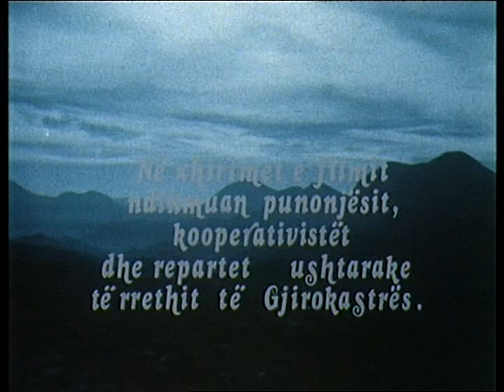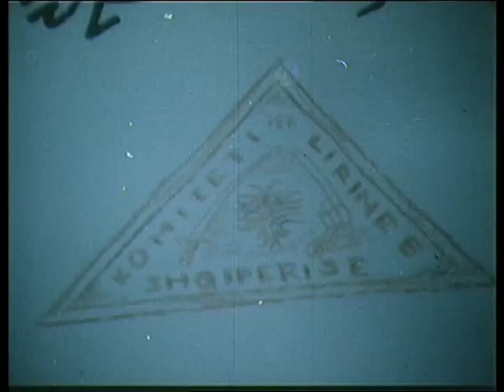Liri a vdekje pj 2